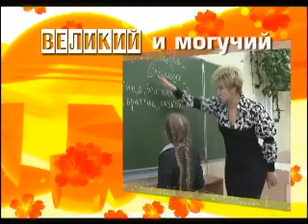Великий и могучий Дни недели Леди Макбет Мценского уезда